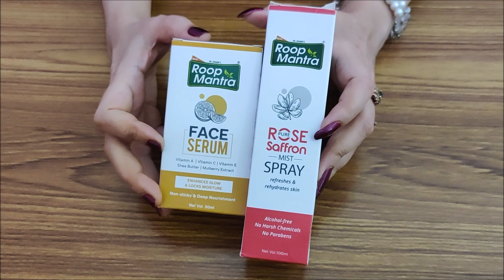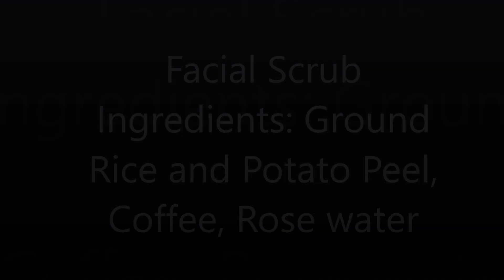How to get crystal clear glowing skin/ Rice Potato Face Pack - Skin Tightening Face Pack, GLASS Skin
She is 50 but Looks 20 with Anti Aging Rice Potato Face Pack - Skin Tightening Face Pack, GLASS Skin Part 2

Product Links:
Beauty mantra Rose saffron Mist
Beauty Mantra Vitamin C Serum

15 Days challenge Hair Growth Mask for Faster, thicker longer hair/Fenugreek for Extreme hair growth : NEXT LEVEL  15 दिनों में अपने बालो को कैसे बढ़ाये